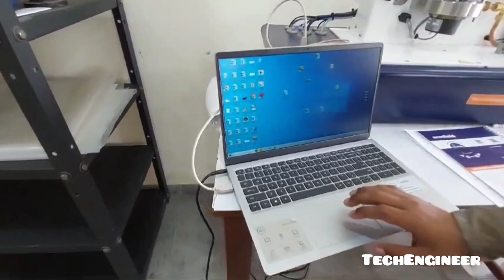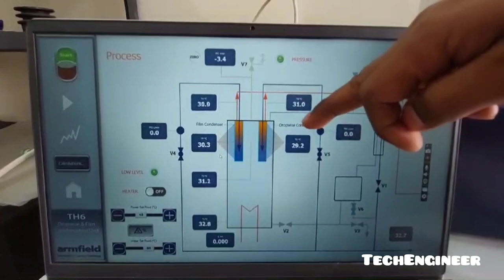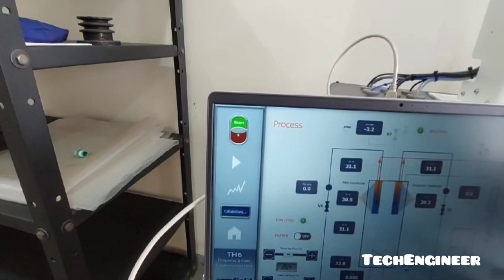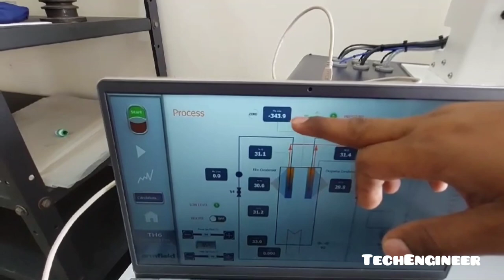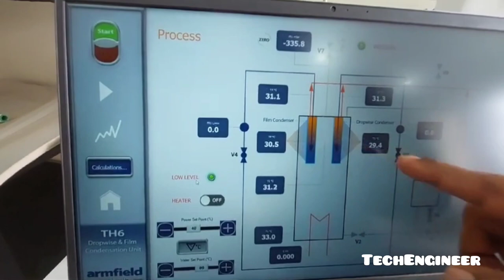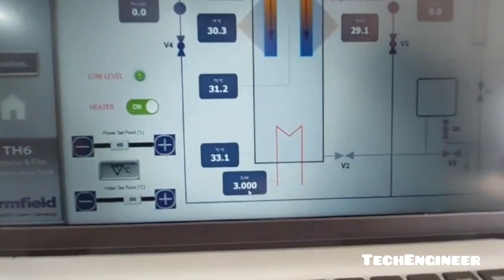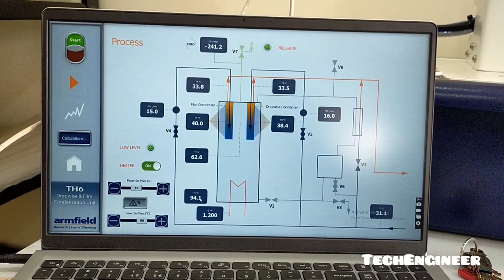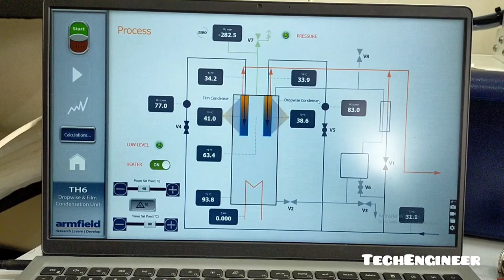Filmwise & Dropwise Condensation Process|| TH6-A || Armfield || BSMRAAU || 2024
Filmwise condensation is a condensation process where vapours are transformed into a layer or film on the surface. Unlike dropwise condensation, the condensate material in filmwise condensation wets the surface of the condenser, creating an additional resistance to heat transfer.